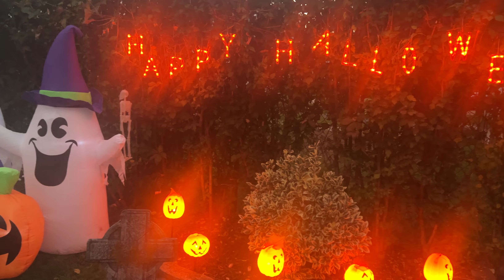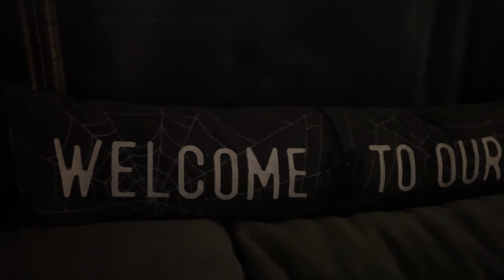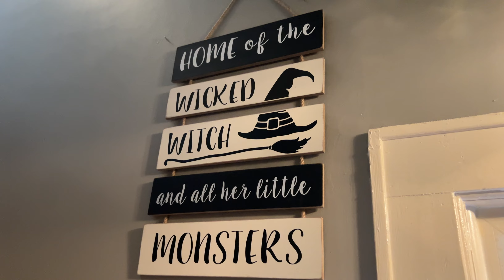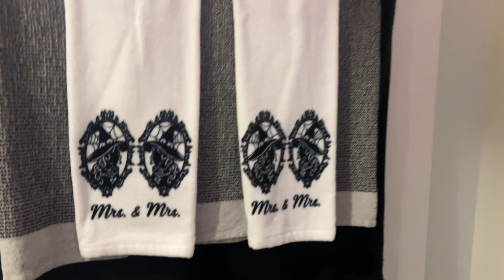HALLOWEEN HOME TOUR 2023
Hi Friends! Hope you enjoy my Halloween home tour 2023. It was really fun decorating my home while watching one of the greatest classic movies of all time. Love you all!